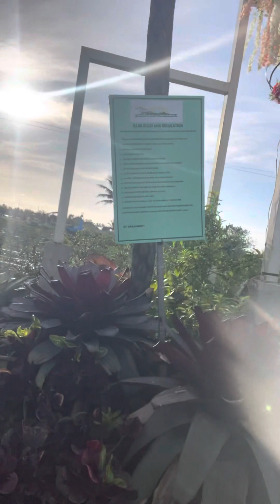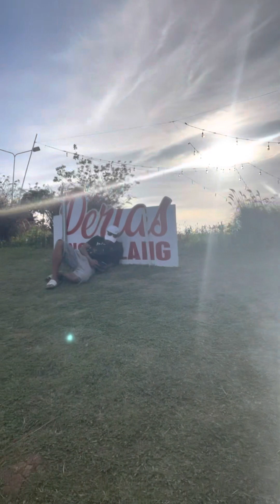Nanay pasyal pasyal lang♥️🌹♥️Pearlas ng sila